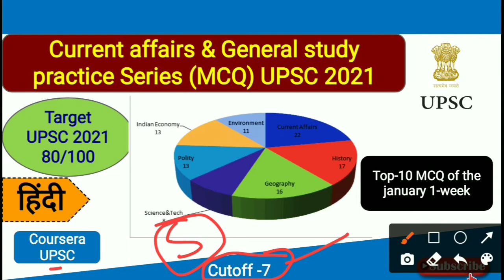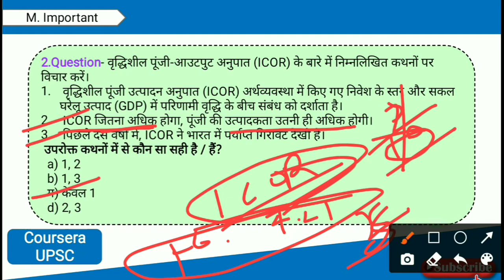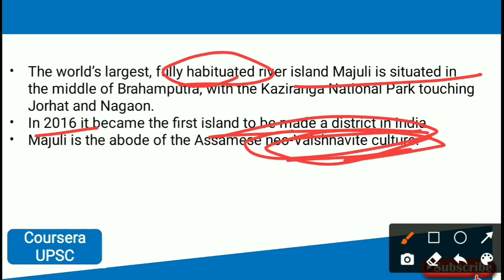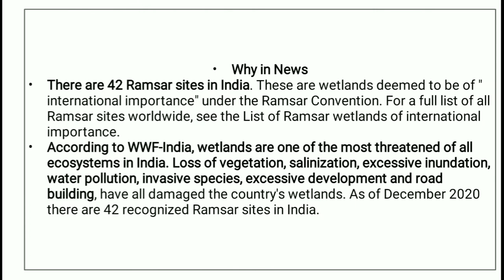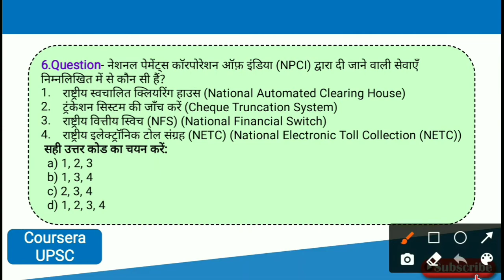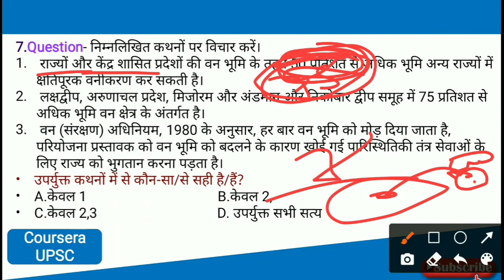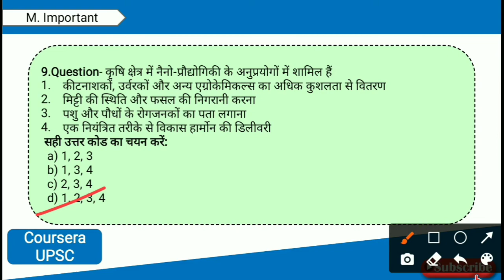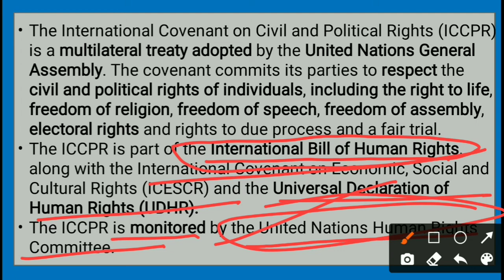9th janaury UPSC Test series || Top-10 || best MCQ for UPSC prelims 2021 in हिंदी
target UPSC 2021 80 Plus out of 100 direct from our practice series👇👇
upsc 2021 prelims practice series
top 10 current affairs in hindi